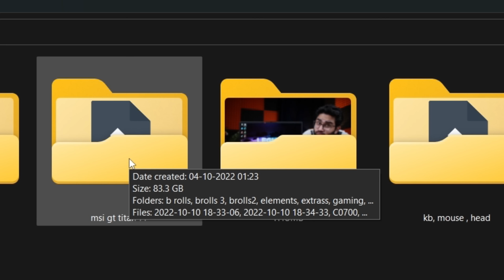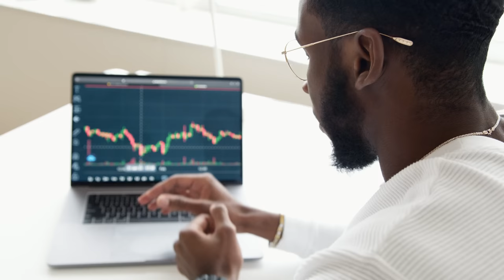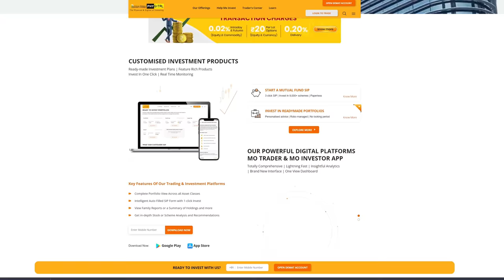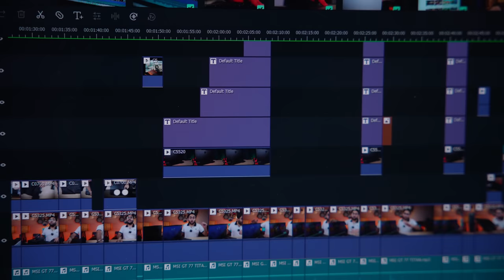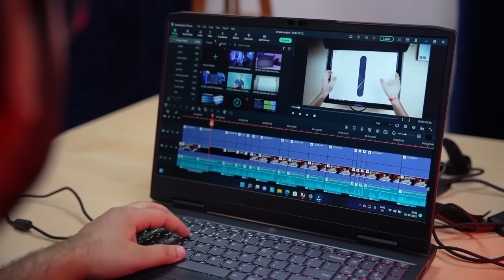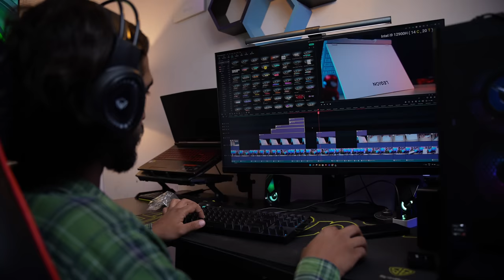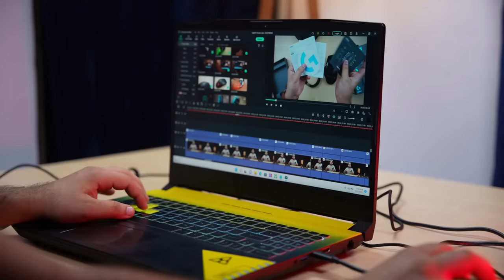I Spent Rs.70,000 On Data Storage Solution!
Links To Buy👇

👉Seagate Expansion 16TB Desktop External HDD - USB 3.0 for Windows and Mac with 3 yr Data Recovery Services, Portable Hard Drive

👉ASUS ROG Strix Arion Aluminum Alloy M.2 NVMe External SSD Holder Portable Enclosure Case

👉WD_BLACK SN850X NVMe SSD Gaming Storage, 1TB

👉External Portable SSD

My Gears:-